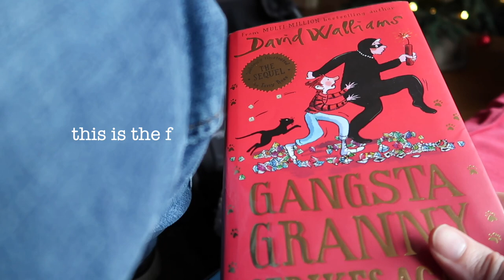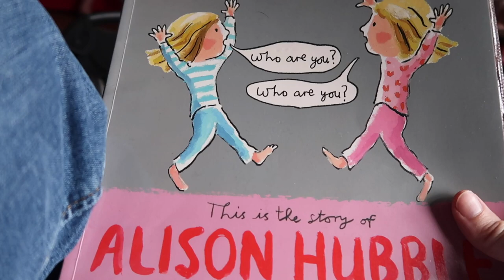MUMMY DAUGHTER DAY OUT | VLOGMAS DAY 17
What I got in my delivery:
BB gel
Cleansing balm
Eye cream
Lip treatment

What I got in my advent calendar:
Day 1 - lipgloss
Day 2 - eyeshadow
Day 3 - mascara
Day 4 - eyeliner
Day 5 - face mask
Day 6 - sponge blender
DAY 7 - brightening CC serum
DAY 8 - lip care
DAY 9 - primer
DAY 10 - hydra powder
DAY 11 - makeup brush
DAY 12 - hand cream
DAY 13 - nude lipgloss
DAY 14 - makeup brush
DAY 15 -
DAY 16 - eyeshadow
DAY 17 - micellar water

● ABOUT ME ●
I'm Alexandra, a mother of 9, 5 boys and 4 girls.
We Waldorf/Charlotte Mason homeschool in a very laid back manner 😌
My husband and I have happily been together for 22 years.
We live in the English countryside with lots of chickens 🐓🐓🐓.

● FIND ME! ●

CAMERA FOR SIT DOWN VIDEOS
VLOGGING CAMERA
VLOGGING TRIPOD
STATIC TRIPOD
FILMING LIGHTS